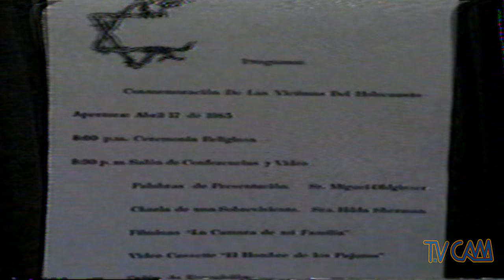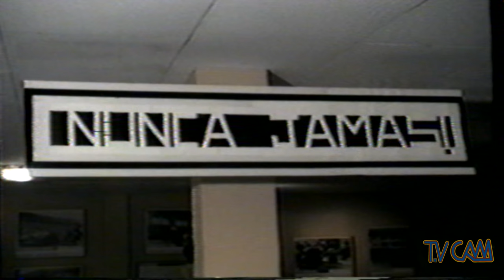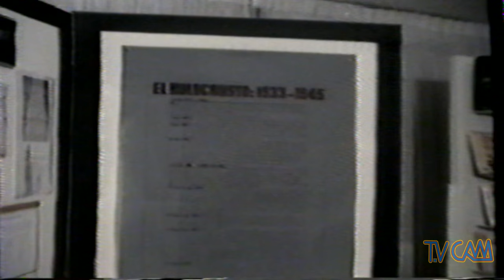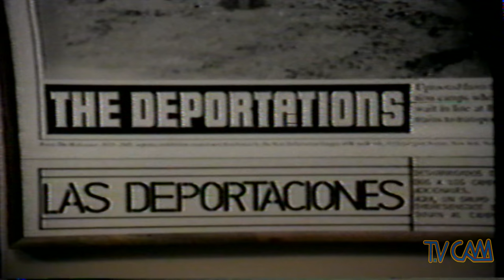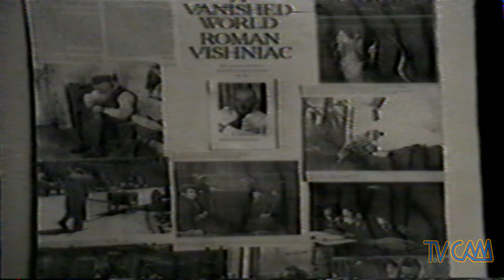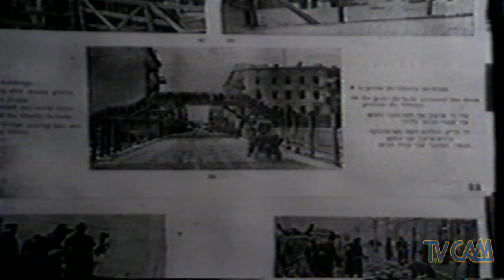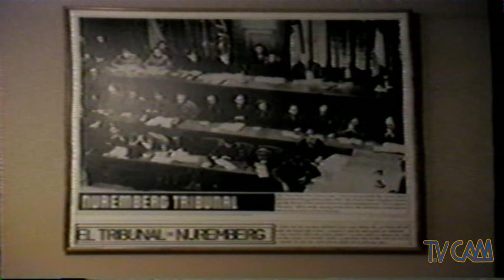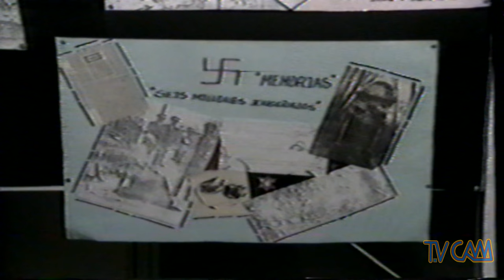Hilde Sherman Zander ceremonia del Holocausto en bogota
Hilde sherman contando su historia de su vida en la ceremonia del holocausto en bogota